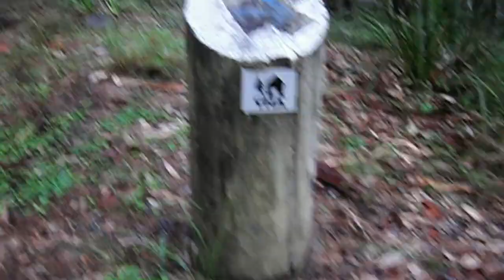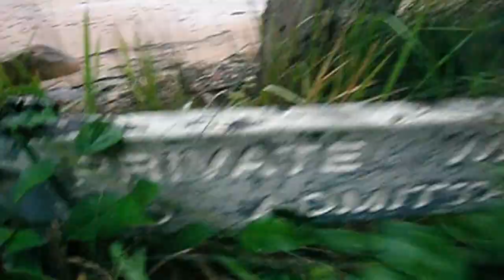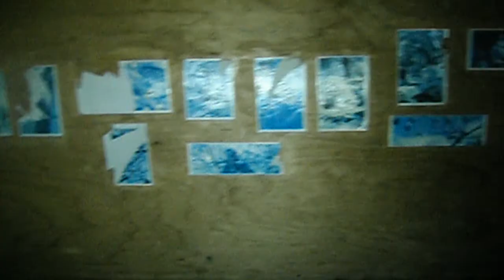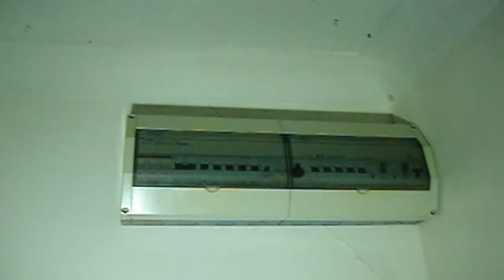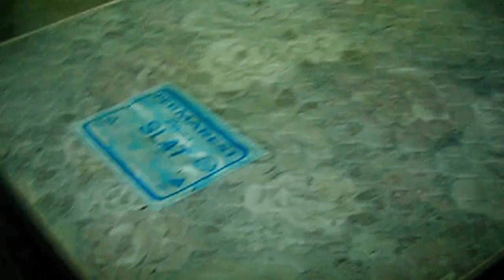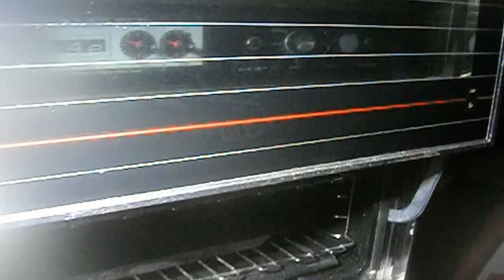251-Towlers Bay Cottage Former USSR/Soviet Union KGB Defectors Safe House Towlers Bay Syd Pt1 20'..